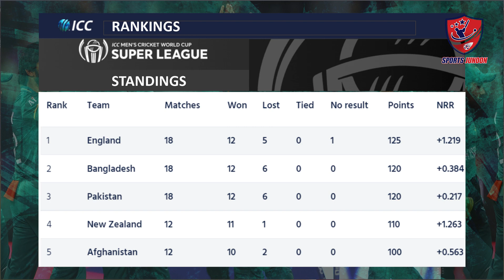Pakistan vs Netherlands, 3rd ODI 2022 | Match Highlights